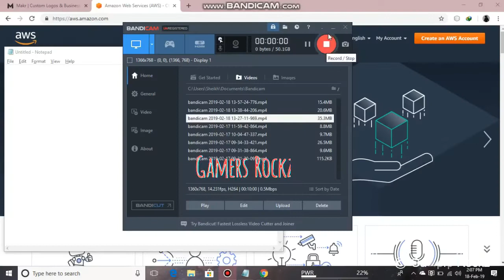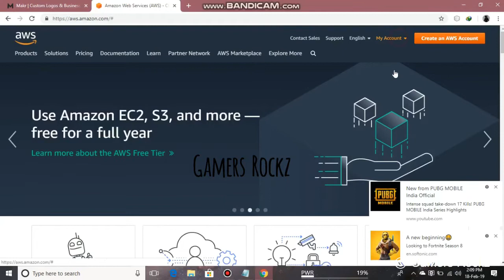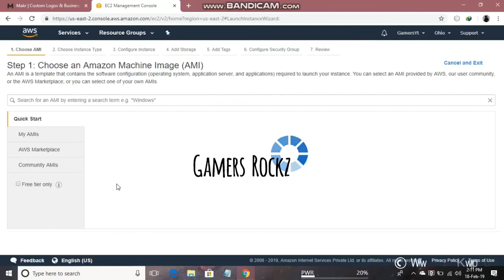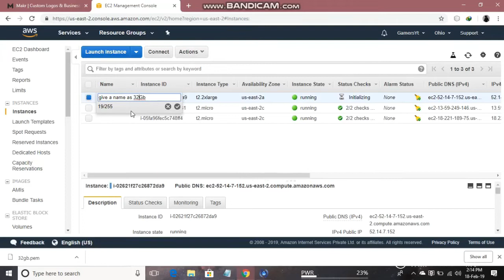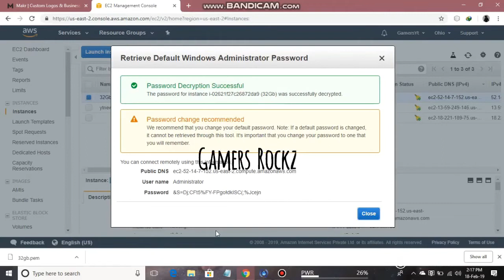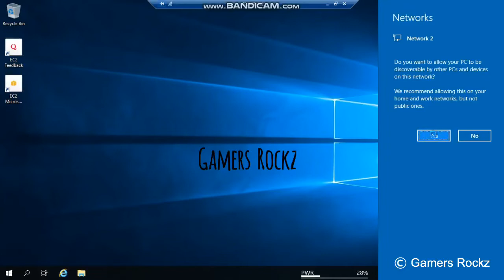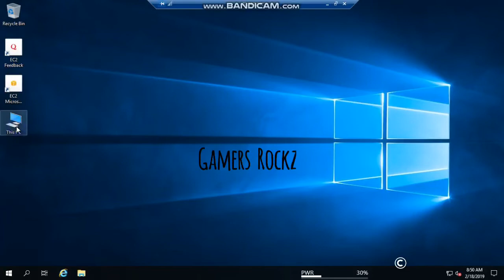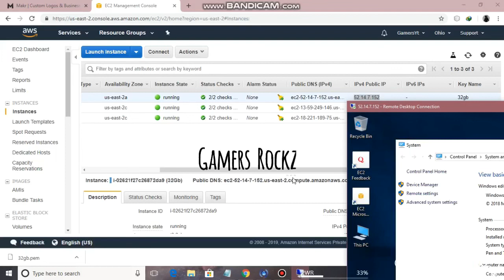How to create a free rdp with high specification like 4-32 gb ram with 1 tb hard disk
Video description
Hi Guys
In this video I’m going to teach you how to create  rdp in aws account. With high specification like 4-32 ℊ♭
Just follow my steps as i showed in my video & don’t skip video at all.
In my channel I’ll post free accounts and some good stuff.